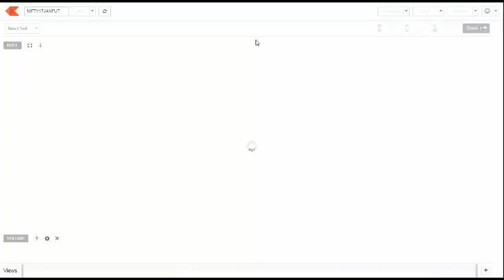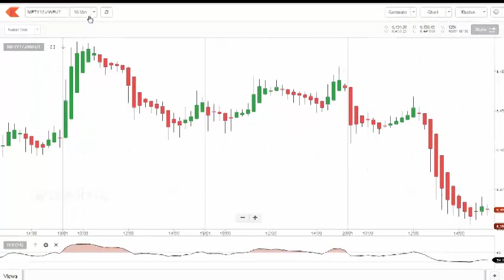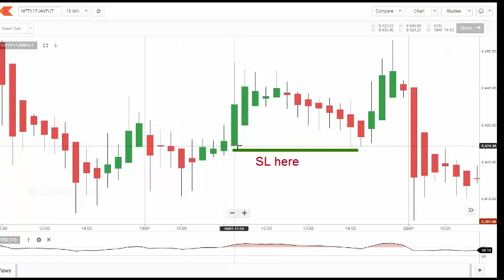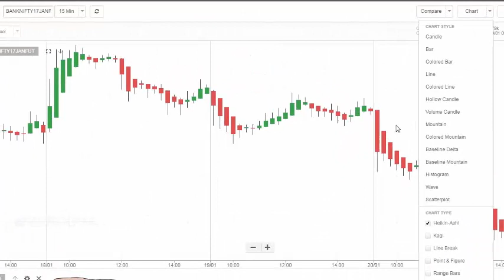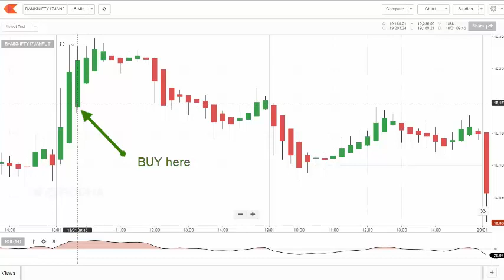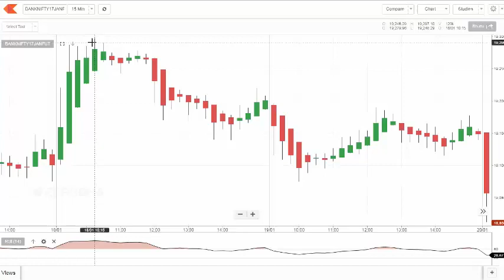Intraday trading strategy for Nifty & Banknifty : Dont Miss It !!!!!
watch all my videos :- nicholasnelo.blogspot.in